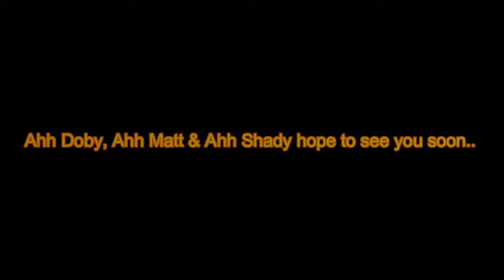[Battlefield V] Best Firestorm Kills & Plays #1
Ahh Battlefield dropping our first "Firestorm" video post release.

Drop a comment of any future content you would like to see.

P.S. I apologise for the wrong spelling of "off". I'll put the blame down to my dyslexia on this one...